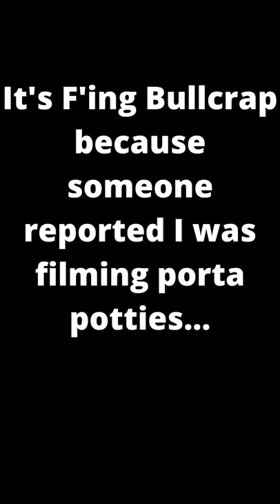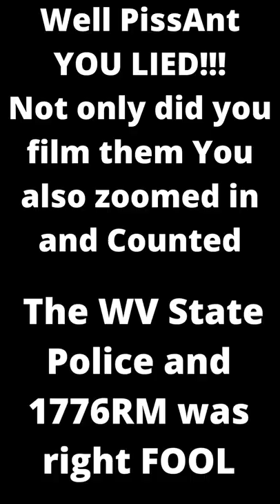Did Defender of Ants Lie (Scott Hochstetter) to the State Police?